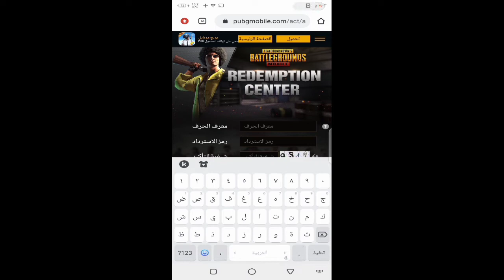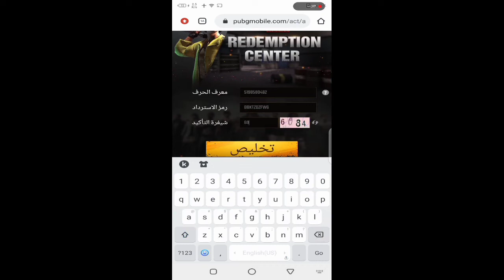ببجي موبايل احصل على لبسة اسطورية | سكن سكار مجانا pubg mobile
نورت الوصف اتمنا منك تضغط على زر ( 👍 ) وتشترك بالقناة وتفعل ( 🔔 ) حتى يصلك كلشي جديد ينزل على القناة 🙂😘
اللهم صلي وسلم على سيدنا محمد عليه افضل الصلاة والسلام ❤
عددنا قبل نزول المقطع 👇👇
  💘 ( 19.274 ) 💘
شكرا الكم حبايب قلبي 😘
الاكواد 👇👇
BCCQZBZCVJ
BBKTZDZFW6